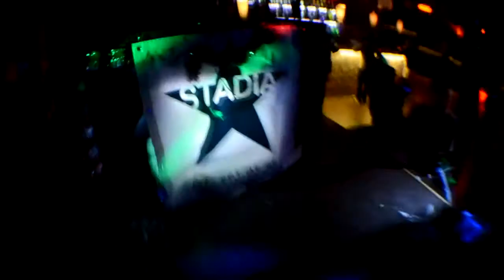27/12/12 STADIA ELKA 13 | CLUB BURLESK